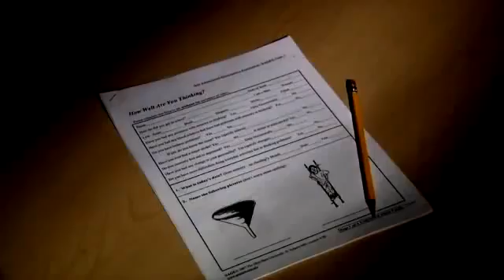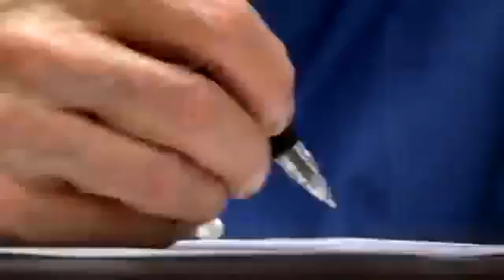SAGE Pen & Paper Alzheimer's Test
Problems with memory or thinking? Check out this simple, written exam from Ohio State University Medical Center. Find out what made this outstanding test go viral.